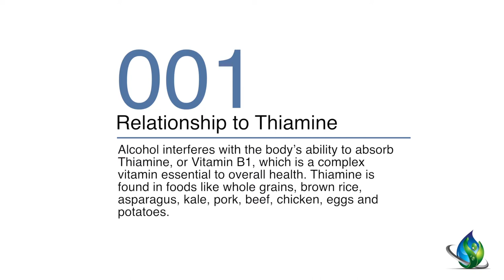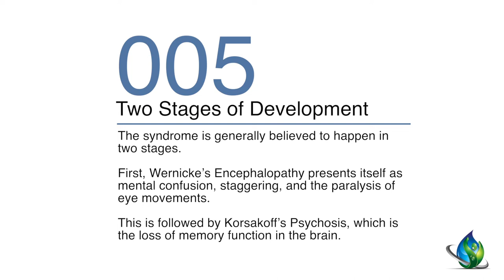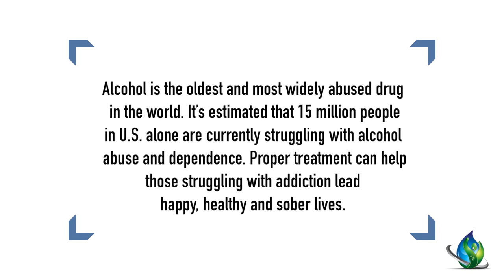Wet Brain Syndrome - 10 Facts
10 Facts about Wet Brain Syndrome

Timestamp:
0:07 Wet Brains Relationship to Thiamine
0:20 Thiamine Deficiency
0:35 Sudden Onset of Wet Brain
0:47 Glucose Drip
1:00 Two Stages of Development of Wet Brain
1:13 Brain Damage or Death from Wet Brain
1:25 Wet Brain Can Be Reversible if Caught Early
1:39 How Wet Brain is Treated
1:52 How Many People Wet Brain Affects
2:05 How to Prevent Wet Brain